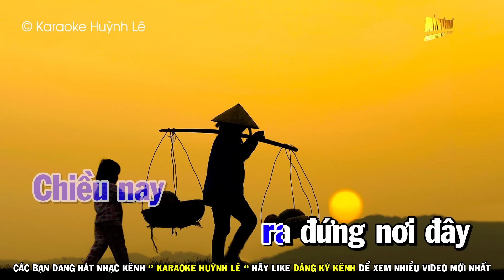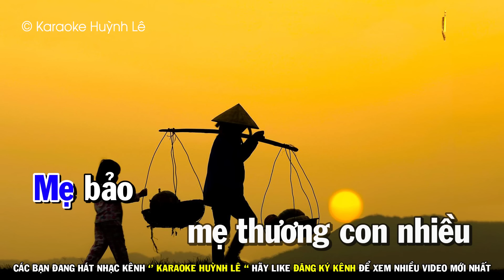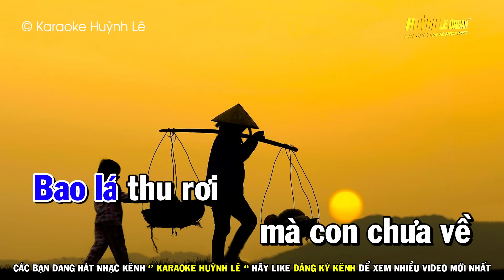Lòng Mẹ 2 Karaoke Tone Nam Fm | Beat Hay ( Ngâm Thơ ) Huỳnh Lê